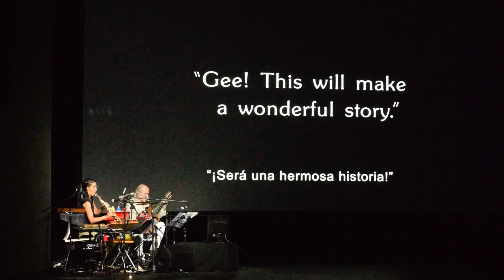FIN "LA QUIMERA DEL ORO" Liuni - Sinesi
Cierre de la proyección de "LA QUIMERA DEL ORO" con música en Vivo de Eliana Liuni en esta oportunidad acompañada en guitarra, guitarra midi y ronroco por Quique Sinesi en Febrero del 2022 en Cine Teatro el Plata MATADEROS Argentina